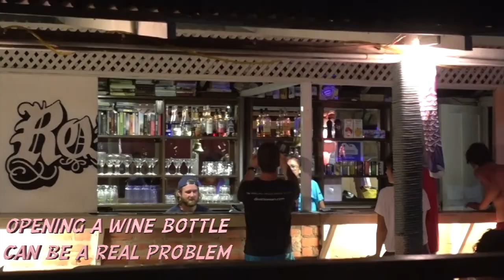[Travel Vlog] Tioman Island Snorkeling 🤿 accomodation, paradise in malaysia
Hey guys! We were recently in Tioman Island, Malaysia. It was such an amazing trip, the people there are just the friendliest and the water was pristine. We got some snorkelling and fishing done. Tioman island can be reached via ferry from Tanjung Gemuk or Mesing's jetty - it's about 1.5 hours ferry ride to the island.

Camera: Sony RX-100 iv

Underwater housing: Sony Underwater Housing